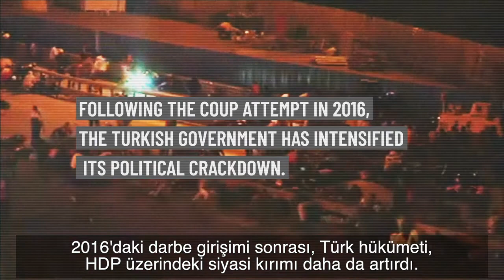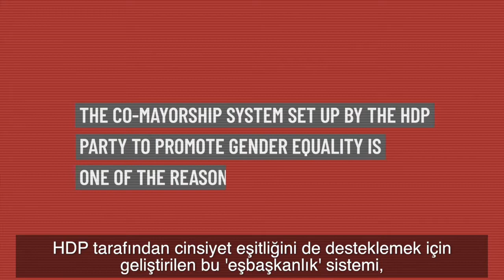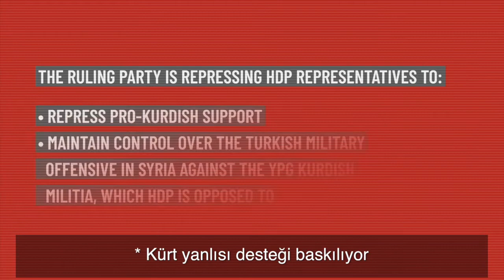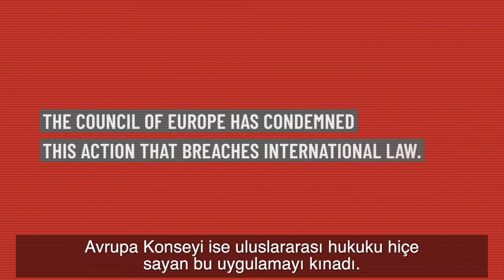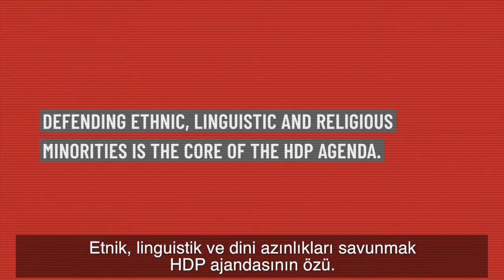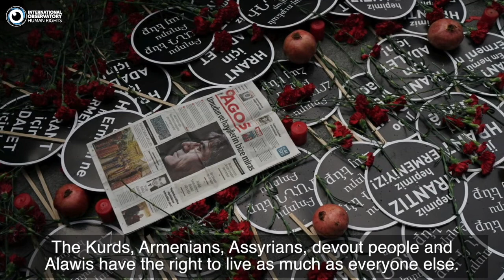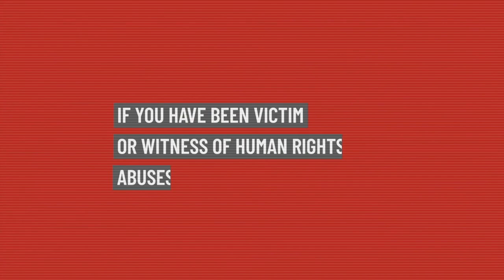7,800 HDP members under arrest in Turkey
Since the coup attempt in 2016, the Turkish government has engaged in a systematic crackdown on political opponents. Among them are the representatives of the pro-Kurdish Peoples' Democratic Party (HDP). Former HDP MP Demir Çelik explains what Erdogan's government is trying to achieve by removing HDP mayors from their positions and arresting this party's representatives.